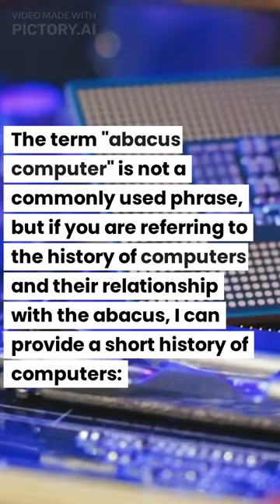abacus computer short history-Ask Anything AI#computer